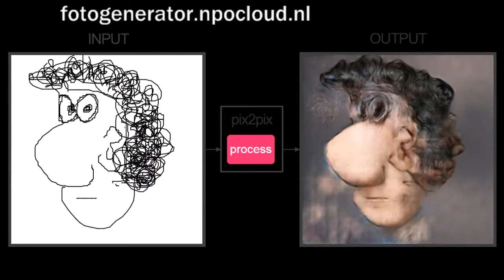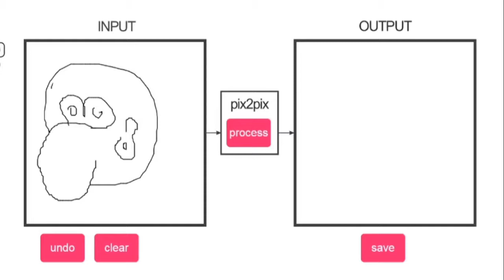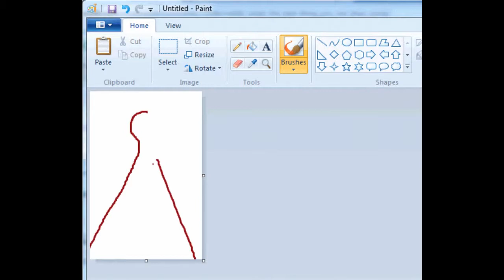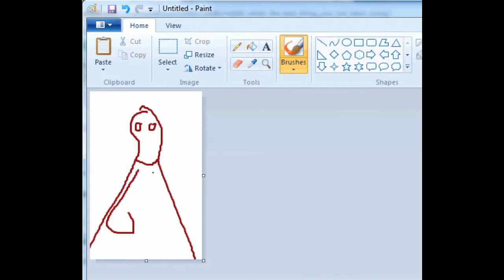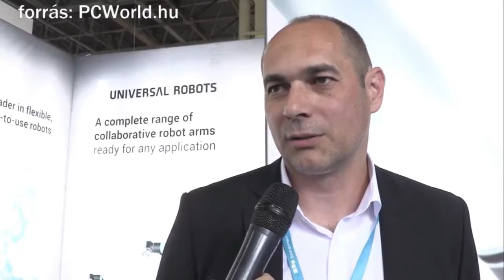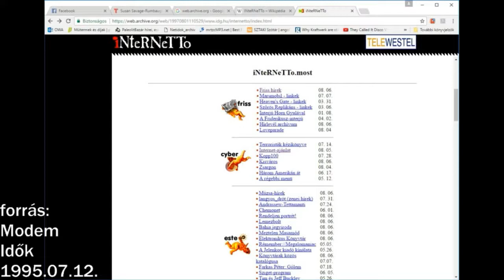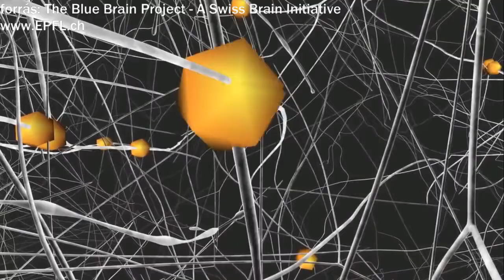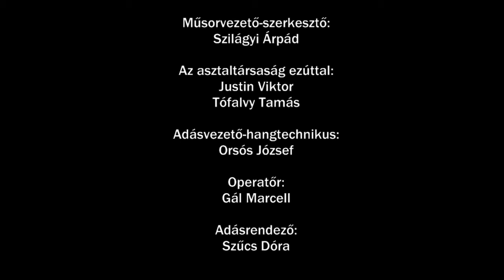Virtuális modell az agyunkról + Pac-Man-nel játszó majom (DTM, 2017.06.13/3.)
Egy tudományos kutatásról, a svájci The Blue Brain Project-ről számol be Justin Viktor, aminek a lényege, hogy az emberi agy virtuális modelljét készítették el és egy új működési mechanizmust találtak. Hogyan hozza létre az agy a tudatunkat és a gondolkodásunkat? Aztán uppsalai színész-informatikus barátunk, Matolcsi Ferkó mesélte el egy TED előadáson hallott élményét a bonobó majmokról, közülük egy ugyanis megtanulta a Pac-Man videójáték kezelését...

Szerkesztő-műsorvezető: Szilágyi Árpád
Az asztaltársaság tagjai ezúttal: Justin Viktor, Tófalvy Tamás és Skype-vonalon: Matolcsi Ferkó (Uppsala, Svédország).

Hangtechnikus és adásvezető: Orsós József
Operatőr: Gál Marcell
Adásrendező: Szűcs Dóra

A műsor a Hyp-R stúdióban készült, a Lurdy Házban, Budapesten, Magyarországon, az Európai Unióban, a Föld bolygón, a Naprendszerben, a Tejút galaxisban.